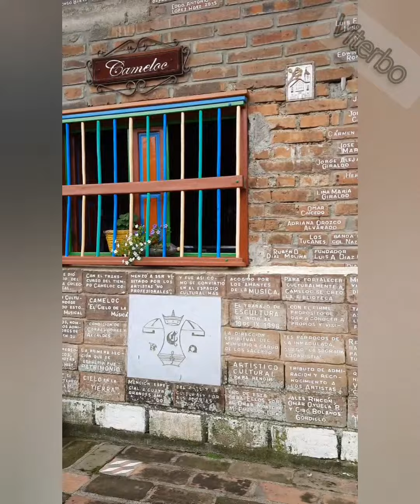Paseos en Moto por algunos pueblos de Colombia.